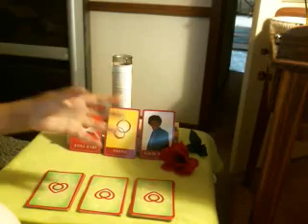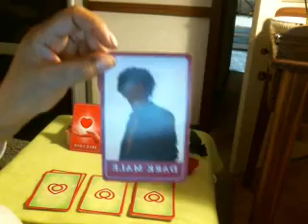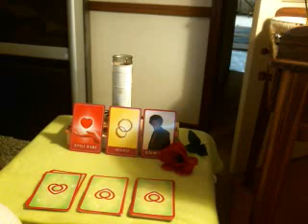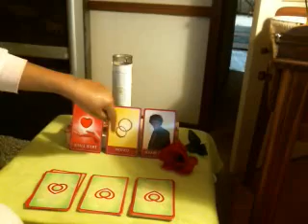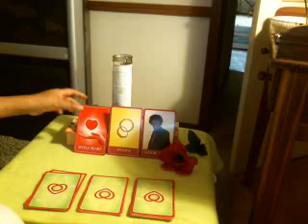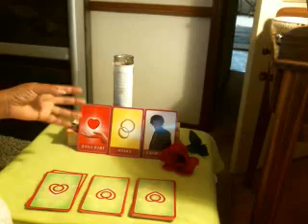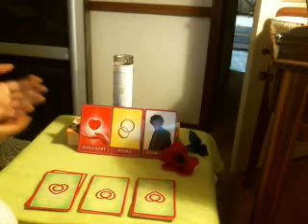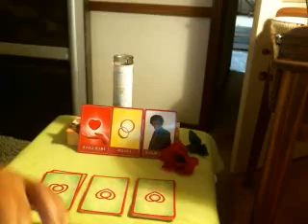Scorpio 2015 Mid Spring LOVE Pyschic Tarot Reading By SimplyLove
Repeat this in your mind in the morning when you wake up and at night before you go to sleep:

I love my life and my life loves me.

Iam lucky in love.

All things I seek are now seeking me.

All that is mine by divine right is now released and reaches me in a perfect way under the grace of the most high God.

All good things are flowing into my life easily and effortlessly,  and so it is.